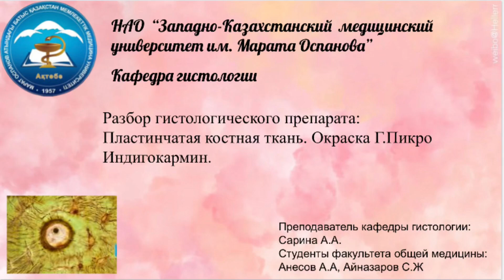Разбор гистологического препарата: Пластинчатая костная ткань. Окраска Г.Пикро Индигокармин.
Пластинчатая костная ткань. Окраска Г.Пикроиндигокармин.
При М.У. увидеть гаверсовы системы (остеоны), в центре которых проходит гаверсов (центральный) канал, каждая система состоит из нескольких концетрически расположенных костных пластинок. Между соседними гаверсовыми системами расположены вставочные костные пластинки. Зарисовать при Б.У. одну гаверсову систему и вставочную систему костных пластинок.
Обозначить:
1. гаверсов канал
2. гаверсова система
3. вставочные костные пластинки
4. костные клетки.